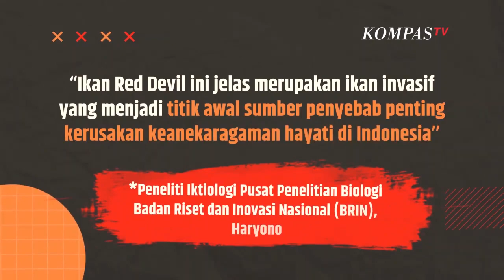Mengenal Ikan Red Devil yang Pernah Jadi Masalah Serius di Danau Toba| SINAU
KOMPAS.TV - Red Devil termasuk ikan yang buas dan invasif di antara jenis ikan yang lain.

Menurut Haryono Peneliti Iktiologi Pusat Penelitian Biologi Badan Riset dan Inovasi Nasional (BRIN), "Ikan Red Devil ini jelas merupakan ikan invasif yang menjadi titik awal sumber penyebab penting kerusakan keanekaragaman hayati di Indonesia.

Melansir Kompas.com, Red Devil pernah jadi masalah di Danau Toba, ikan setan merah itu menyerang ikan endemik di danau tersebut.

Asal Ikan Red Devil

Melansir dari Fishkeeping World edisi 8 Oktober 2021, Ikan Red Devil berasal dari Amerika Tengah.

Meski dari Amerika Tengah ikan Red Devil telah menyebar sampai di:

 Waduk Sermo (Yogyakarta) Kedung Ombo (Jawa Tengah) Danau Toba (Sumatera Utara) Danau Sentani (Papua) dan lain sebagainyaPerilaku Ikan Red Devil

Dengan giginya yang besar dan rahang kuat ikan ini memangsa:

 Cacing Ikan lainnya Siput Larva Bahkan seranggaIkan setan merah ini hobi mengejar mangsanya sampai dapat untuk digigit dan dimangsa.

Ikan yang masih bersaudara dengan Lou Han ini memiliki habitat di dasar pasir halus, atau di antara batu dan tumpukan kayu.

Fishkeeping World menyatakan bahwa spesies ini dapat tumbuh hingga 38 cm dan berat yang mencapai 1,2 kg.

Ikan ini mencapai kematangan seksual di usia 3 tahun. Jenis jantannya lebih besar daripada yang betina, meski perbedaannya tidak terlalu mencolok.

Kompas TV
Independen | Terpercaya